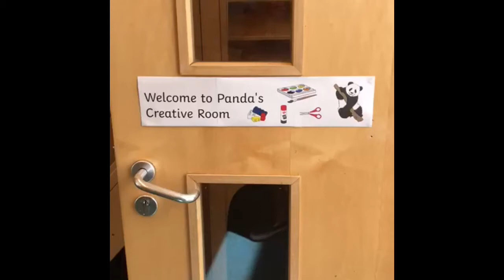Panda creative room